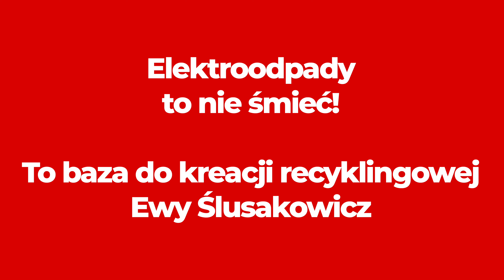Moda na recykling - Olecko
Wystartowaliśmy wyjątkową, 5 - tą edycję modanarecykling z Europejską Platforma Recyklingu💥 Ewa Ślusakowicz z Międzynarodowej Szkoły Kostiumografii i Projektowania Ubioru - mskpu zaprojektowała niesamowitą stylizację, a uczniowie Szkoły Podstawowej nr 2 im. Mikołaja Kopernika w Olecku nadali elektroodpadom drugie życie 🗑❌

Na bazie starych jeansów stworzyli kostium z płytek drukowanych i ekranów ledowych od skanerów magazynowych, a także spódnice, topy, torebki, korony i wiele innych strojów z elektrośmieci 👑👜🪡 👖

Najpierw była lekcja przyrody prowadzona przez panią pedagog - Katarzynę Roszkowską i Mikołaja Józefowicza - eksperta ERP Polska, a następnie kreatywna i jakże pouczająca zabawa 🫶

W wydarzeniu wziął udział Karol Sobczak Burmistrz Olecka i kadra nauczycielska. Olecko - Moja Przystań jest jedynym miastem z województwa warmińsko - mazurskiego biorącym udział w tegorocznej edycji akcji.

Partner Honorowy:
MSKPU - Międzynarodowa Szkoła Kostiumografii i Projektowania Ubioru

Partnerzy:
* Bee Music
* Image4you, Ultron.ar, Wielka Reklama.eu

Patroni medialni:
* PSMM Monitoring & More
* magazyn Odpady i środowisko

Patronat Honorowy:
* Burmistrz Olecka - Karol Sobczak